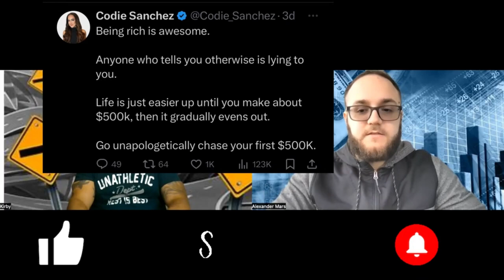Money & Happiness: Are You More Happy Making 6 Figures?